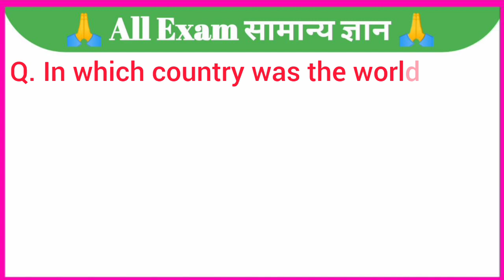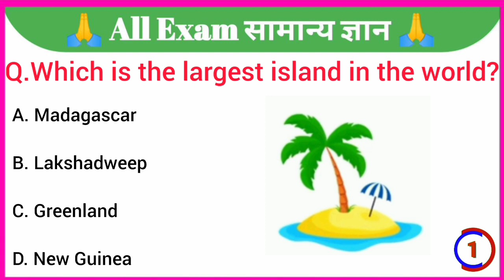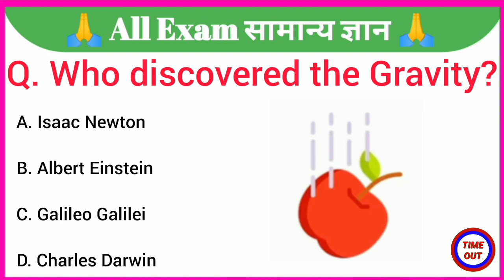GK Question || GK In English || GK Question and Answer || GK Quiz